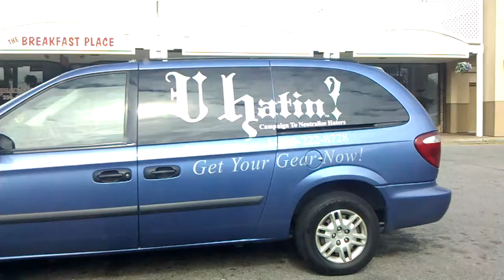U Hatin Sideways Vlog!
I just dont understand why Uhatin